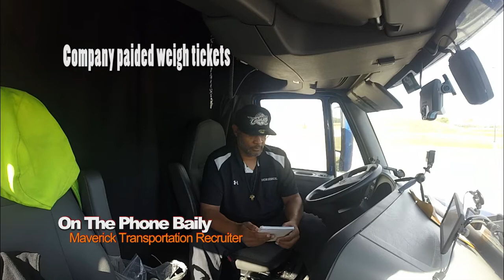Maverick Transportation | Lockoutmen Makes The Call |Ep3 2017,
Lockoutmen making the call to trucking companies
Well here it is the 3RD ep. Of my new video series LOCKOUTMEN MAKES THE CALL
I will make a phone call to any trucking company. And I will try and get you the information you need to get started in your career in truck driving.

Lockoutmen makes the call to Maverick Transportation

$5,000 SIGN-ON BONUS FOR EXPERIENCED DRIVERS
PAID IN THE FIRST 5 MONTHS! (limited time!)

Starting Pay Regional Flatbed $.44-$.48 per mile (6+ months experience)
Starting pay OTR Flatbed $.46-$.50 per mile (6+ months experience)
Pay for Performance Bonus Introductory/New Hire Rate ($.03-$.04/mile)
$1,000 Orientation Pay (with travel, lodging, breakfast and lunch provided)
$1,000 Flatbed Training (6+ months experience)
$1,000 - $2,000 Driver Referral Bonus
$15/hr Detention Pay
Paid Weigh Station Bypass & Tolls
Paid Vacation
Newest & safest equipment on the road
Pay increases up to 5 years
Pay for Performance Bonus Program (up to $.06/mile bonus)
Dedicated, Regional & OTR options available
Passenger Authorization Program
Health/Dental Insurance & Rx card
401(k) Retirement Plan + Match
Paid Life Insurance Policy